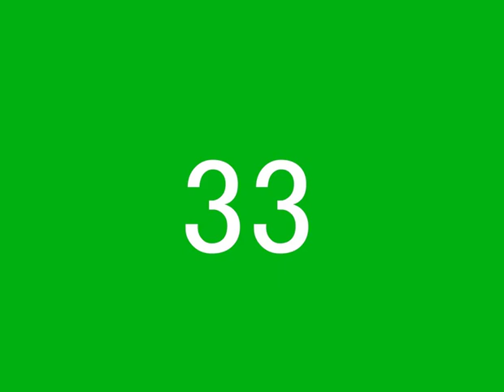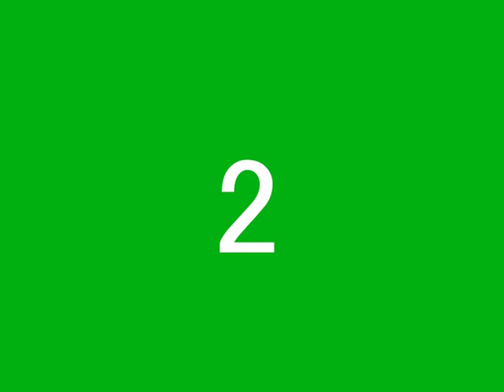1 minute timer green screen best stopwatch time counting